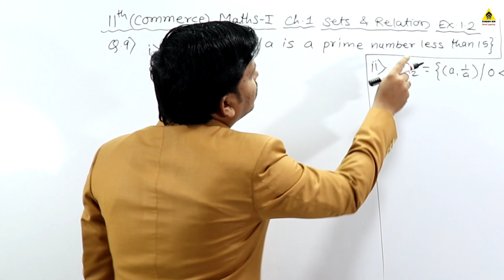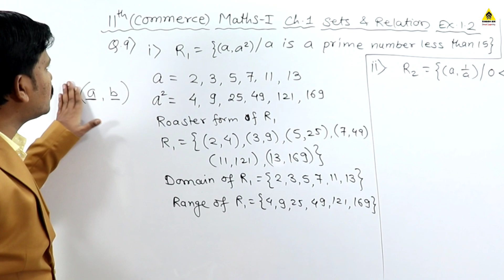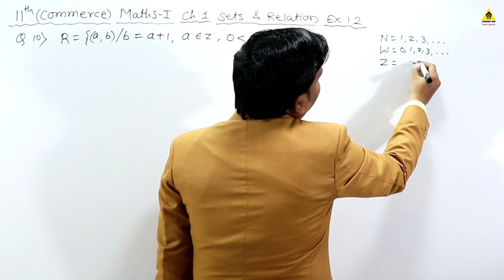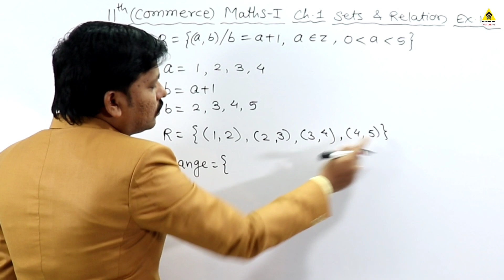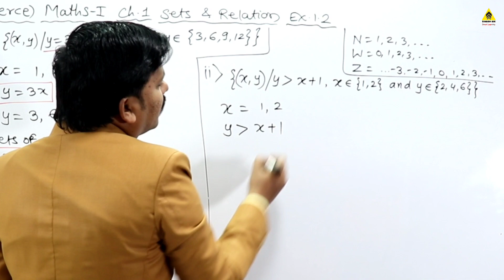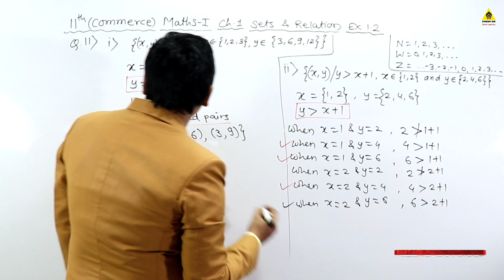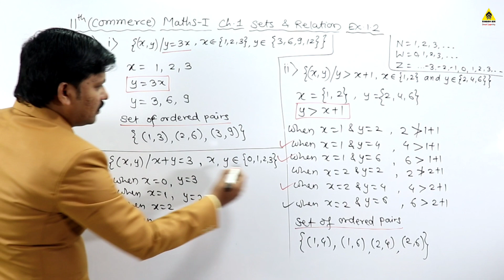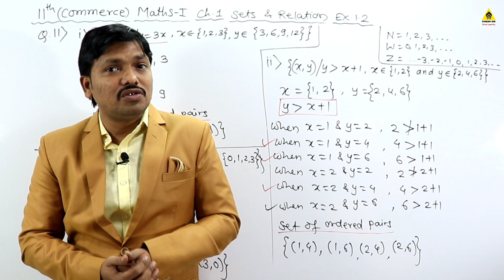11C/M-1/Ch.1 Sets & Relation Ex.1.2 Part 9 | 11th Maths-I Commerce | Maharashtra Board | Dinesh Sir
Join My Telegram Channel "Dinesh Sir" and HSC Science Toppers Group on Telegram with this